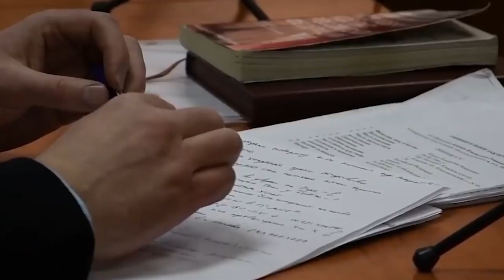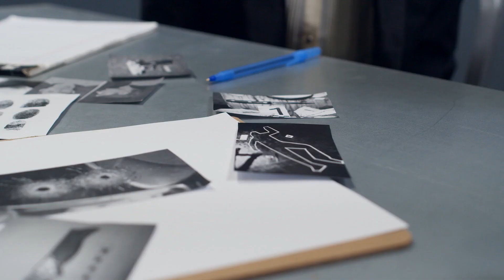🤬 СПРАВЖНЄ ОБЛИЧЧЯ ВАГНЕРІВЦІВ: катував до смерті 23-річну кохану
Батько Віри Пехтєльової, дівчини жорстоко вбитої «героєм» СВО Владиславом Канюсом, жорстко відповів на розповіді прес-секретаря путіна про мотиви помилування вбивці. Розповімо продовження цієї страшної історії і нагадаємо про сам злочин, який скоїв росіянин з милості путіна тепер гуляє на волі.